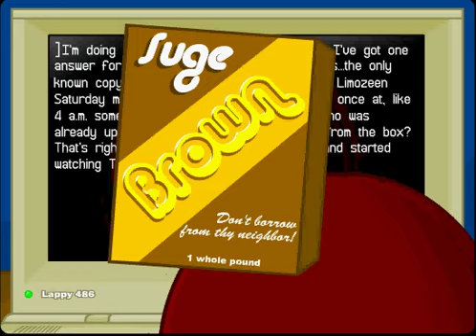Strong Bad Email #126: Best Thing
What's the best thing that Strong Bad has ever seen, done, or eaten? I IN NO WAY OWN STRONG BAD EMAIL OR ANY PART OF THIS CARTOON.